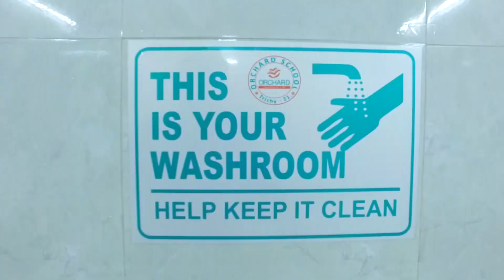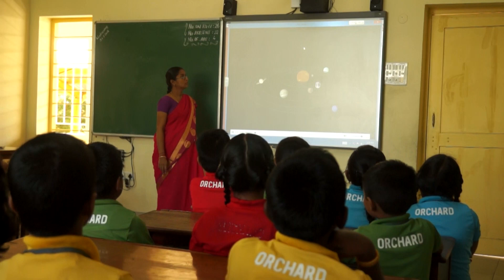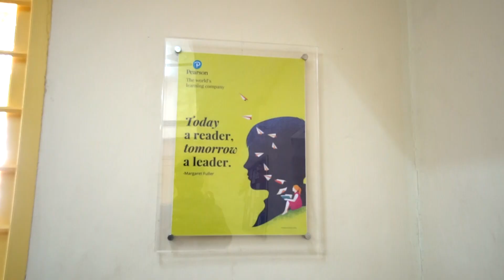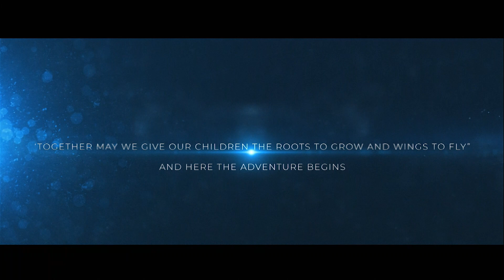Orchard Schools, Trichy AV